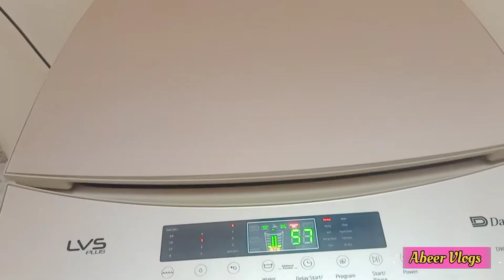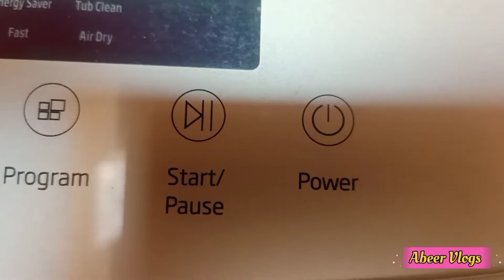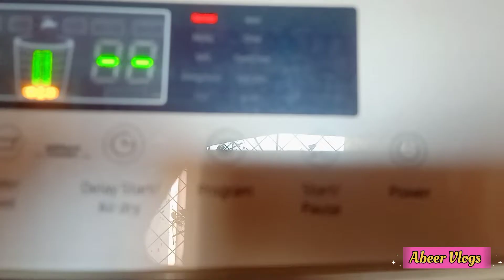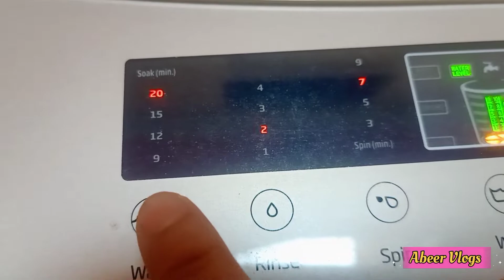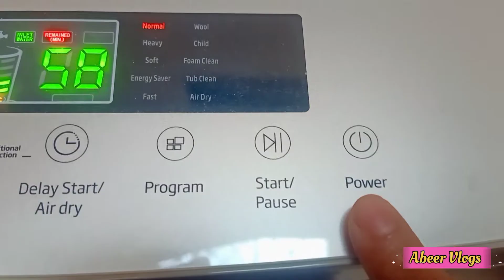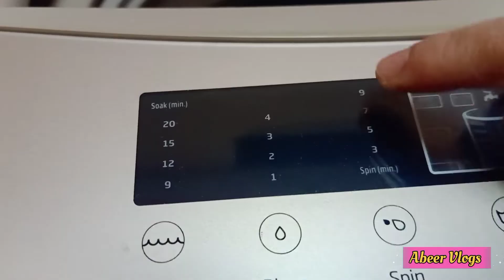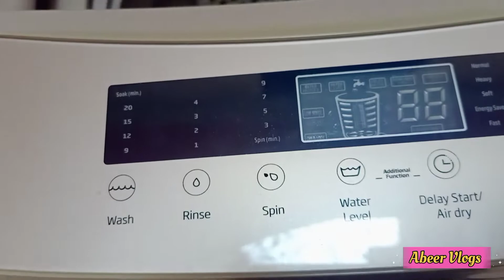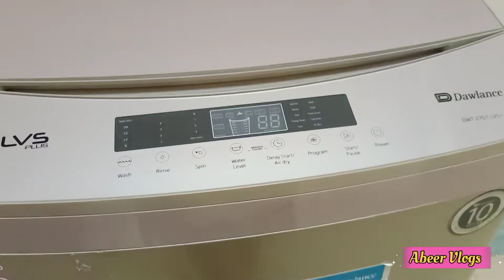Best Automatic Washing Machine | Dawlance Price In 2023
I will share with you Automatic Washing Machine Review . I bought this washing machine from Dawlance  company . Dawlance home Impliaces are very awesome .
Automatic is not as difficult to use as people think .The Function of this machine is very easy .This is a must have in every home, I recommend 👍

اس ویڈیو میں میں آپ کے ساتھ آٹومیٹک مشین کا ریویو شیئر کروں گی .
یہ مشین میں نے ڈولنس کمپنی سے خریدی ہے . ڈولنس کمپنی کی تمام پروڈکٹ بہت اچھی ہیں آٹومیٹک مشین کو یوز کرنا اتنا مشکل نہیں جتنا لوگ سمجھتے ہیں . اس کا استعمال بہت آسان ہے . یہ آج کے دور میں ہر گھر میں ضرور ہونی چاہیے . میں اسے recommend کرتی ہوں .
اگر آپ کو میری ویڈیو اچھی لگتی ہے تو پلیز میرے چینل کو لائک کریں شئیر کریں سبسکرائب کریں .

best automatic washing machine
demo
recommended
Dawlance Washing Machine
automatic washing machine price

~Details  ~

DWT 260 LVS +
Top Load Washing Machine
🔹Color : Champagne
🔹Motor Type : Induction
🔹 Program : 10
Price Visit Dawlance

➖➖➖➖ Link Here ➖➖➖➖